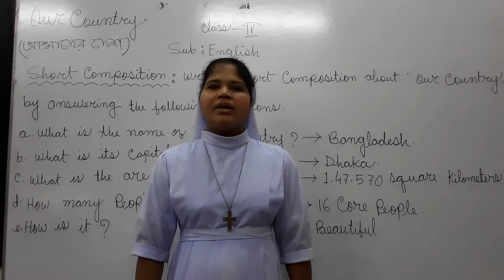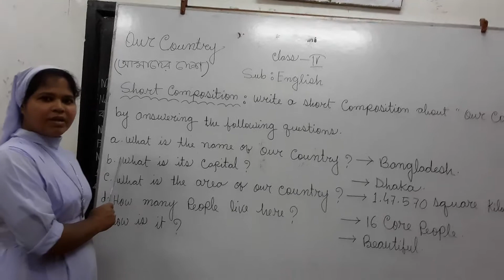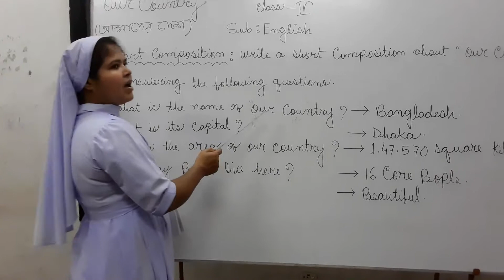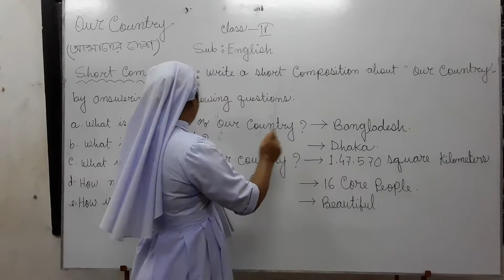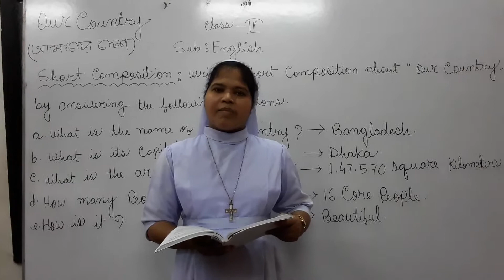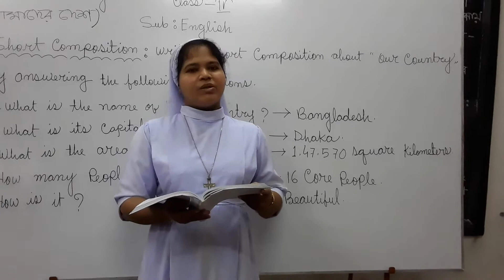Class-IV, Sub- English, Bondona Rozario, Ass.Teacher, Fatima High School, Khulna